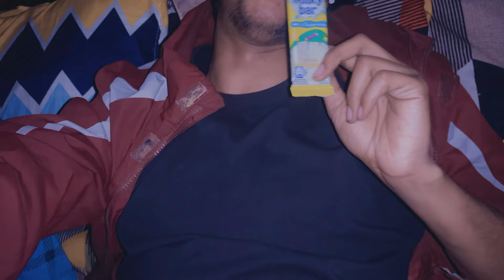Me Bi Ja Raha Hu Chai Ki Redi Lagane 😂 | Dolly Chai Wala Or Bill Gates | Prince Charmi Vlog